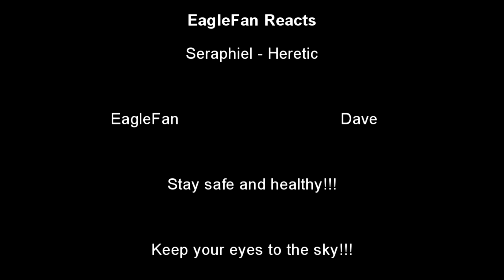EagleFan Reacts to Heretic by Seraphiel - Happy Finnish Friday (Saturday Edition)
Happy Finnish Friday (the Saturday edition)!!!  Rough Friday led to a late recording/posting for this episode.  This is almost a Metal from Around the World meets Finnish Friday as I found this group from the Metal Archives.  This is Seraphiel with the song Heretic.

Let me know your thoughts and suggestions below.  All feedback is always appreciated.  (spam will be deleted)

Be good to each other!!!  Pay good will forward.

(you never know what you may see)